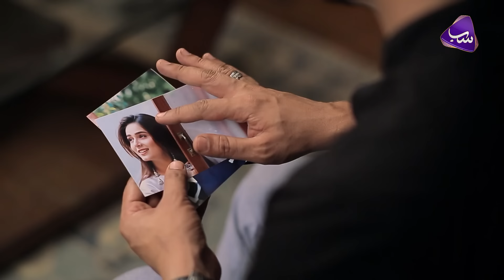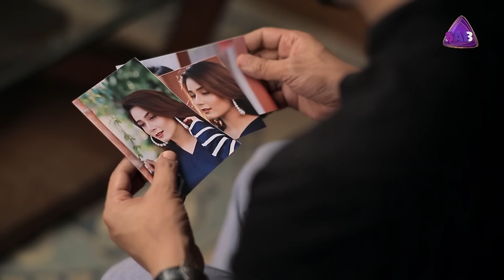Jannat Chordi Main Ny | Episode 13 | SAB TV Pakistan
SAB-TV Pakistan is a mainstream TV Channel, with a core brand proposition of KhushiyoBharaAghaz​. The channel provides you a wide variety of shows ranging from Drama to interviews.